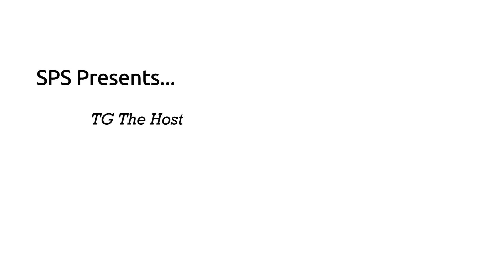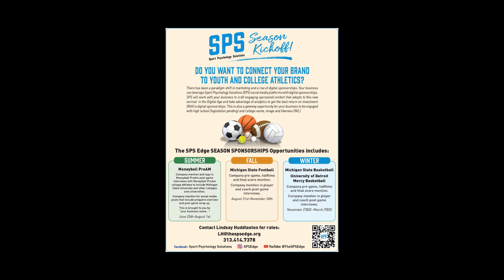SPS Presents...TG the Host at the Moneyball Pro-Am.